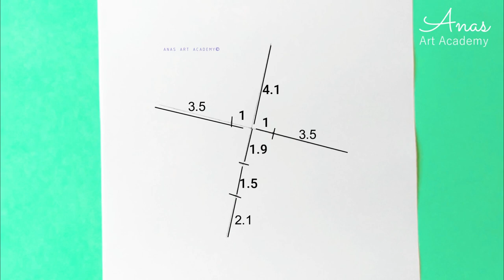How To Draw A Husky Dog | Sketch Tutorial (step by step )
How To Draw a DOG | GOLDEN LAB PUPPY | Sketch Saturday
How To Draw A Husky

New drawings daily, join us and enjoy drawing💪💯🔥

Drawing tools :
2B Pencil
blending pen

dog sketch

drawing tutorial